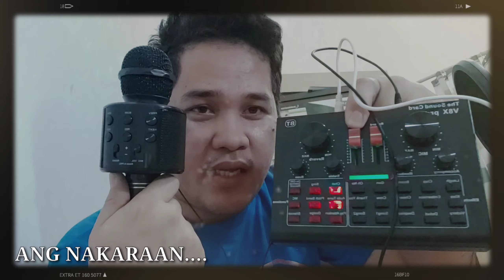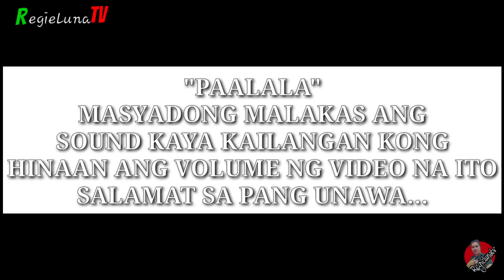New V8X pro soundcard updated August 2020 no need mic condenser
Hi guys hope this video will help you if your budget is not enough to buy a mic condenser just watch this video for more details